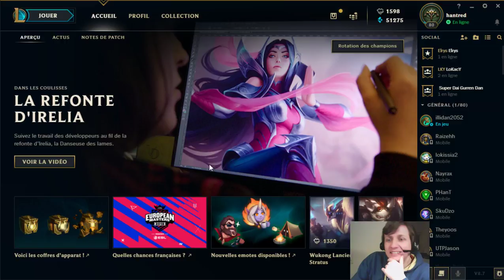LoL: Me fait plaisir.